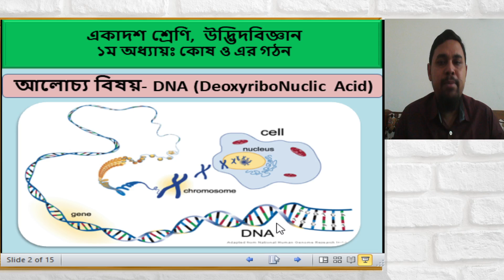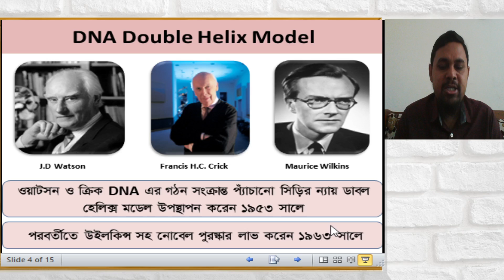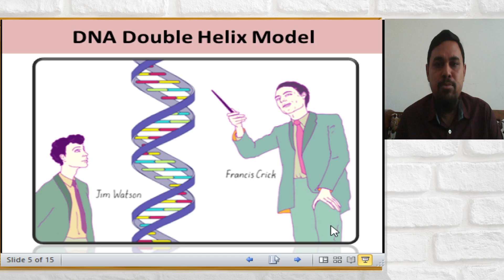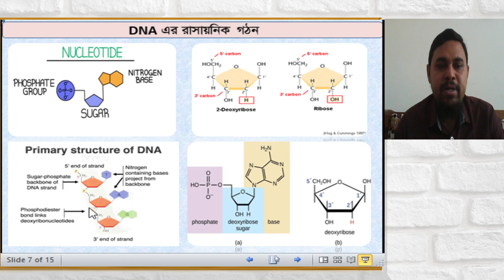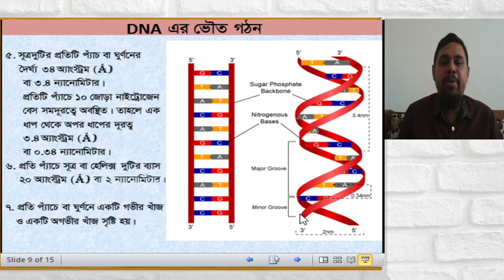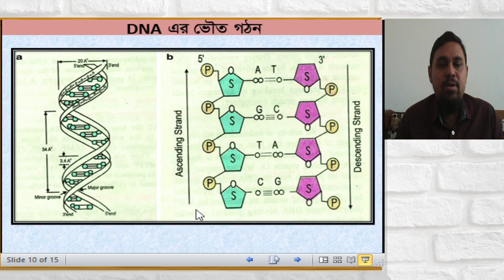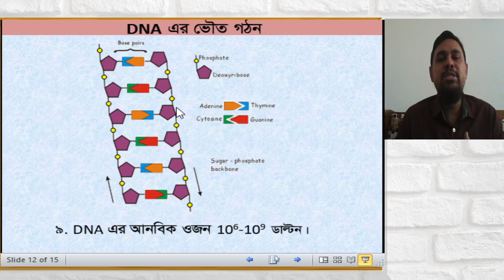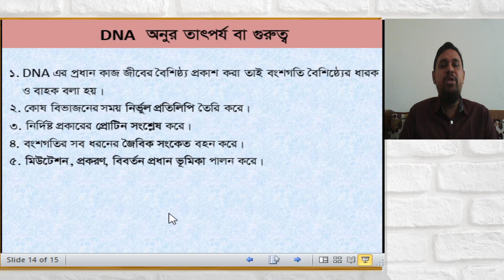উদ্ভিদবিজ্ঞান . লেকচার-৯ , ১ম অধ্যায়- কোষ ও এর গঠন(ডিএনএ)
মো. বরাতুজ্জামান, প্রভাষক, উদ্ভিদবিজ্ঞান